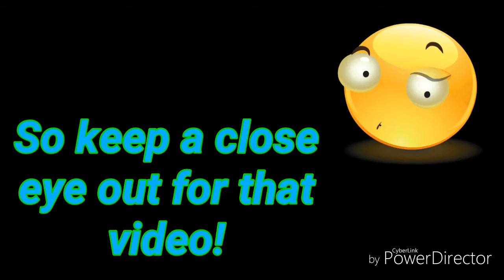WELCOME BACK! X